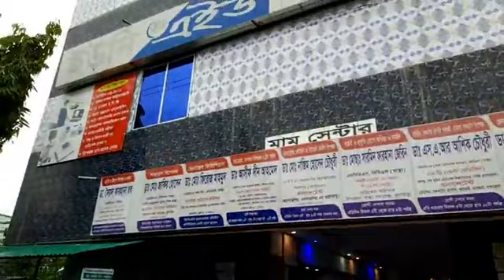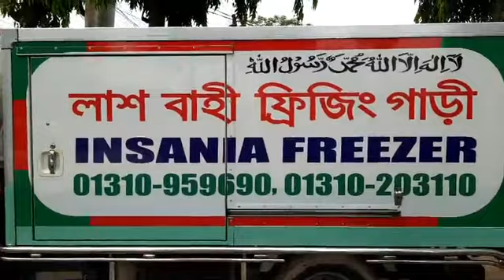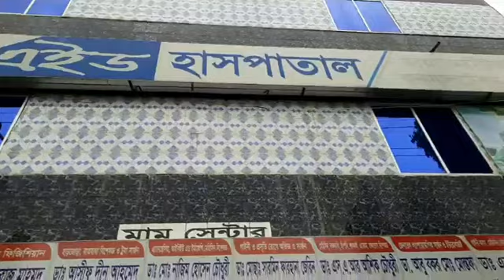লা'শবাহী গাড়ি এখন ইউনিএইড হাসপাতালে, Kulaura News, Sylheti Channel Media